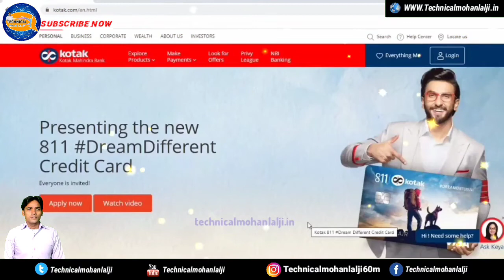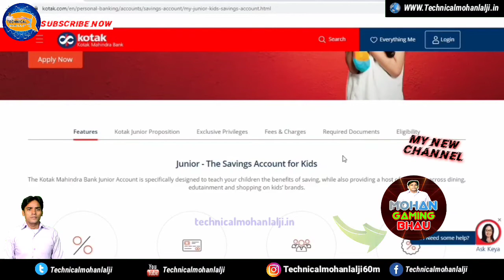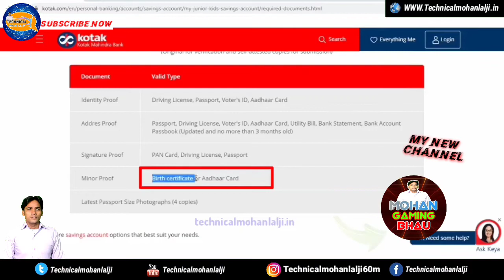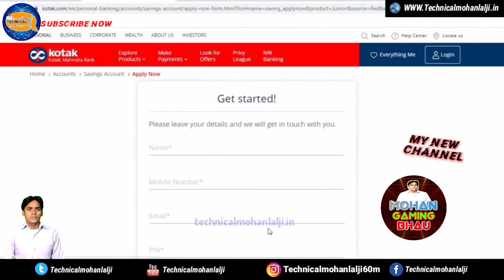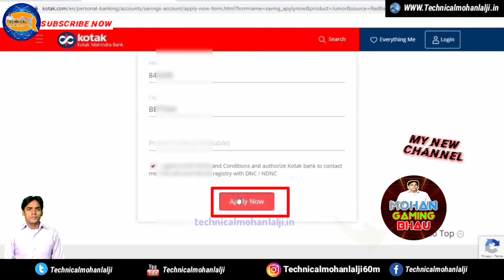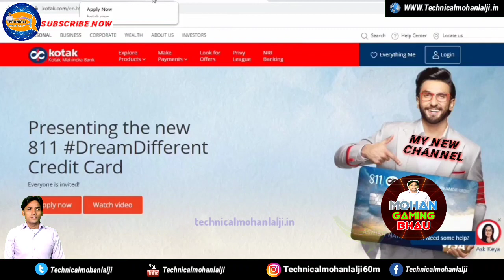Kotak Mahindra Bank Minor Account Apply Online | 1 से 18 साल के बीच के बच्चे का अकाउंट कैसे ओपन करें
kotak mahindra bank online account opening without pan card
kotak bank account open online kyc
kotak 811 customer care toll free
kotak bank statement pdf password
kotak bank statement download
kotak bank credit card statement download